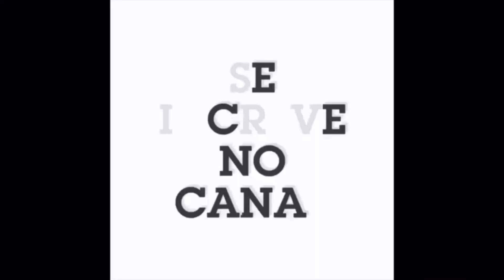Quase me dei mau nessa partida !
CopinGaming/YouTube.com